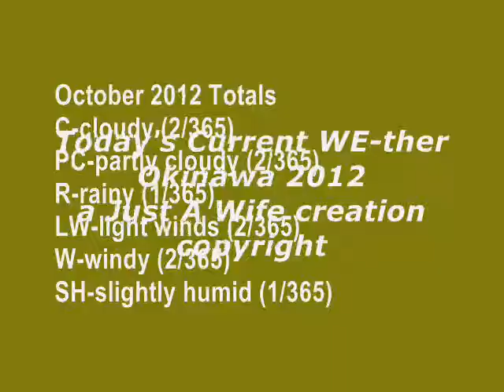Today's Current WE-ther - Okinawa 2012 - 31 Oct